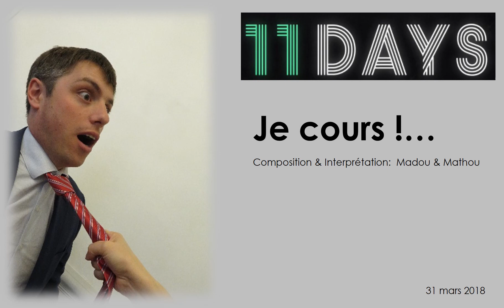11 Days - J 11 - Je cours (Madou)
Madou nous offre une chanson à texte